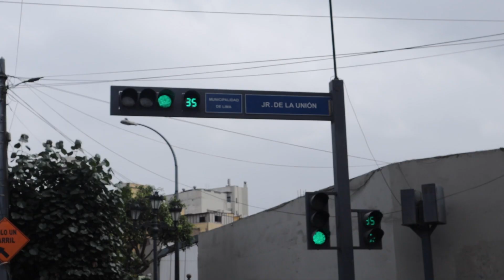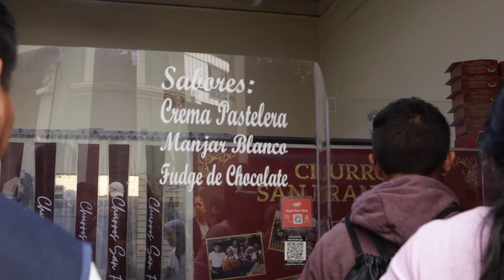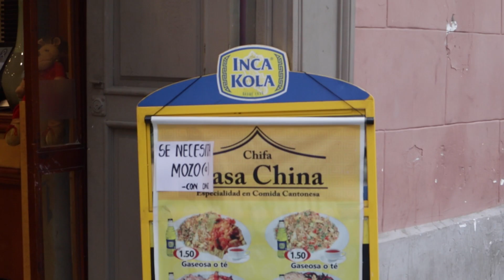🇨🇴😱Colombiana Prueba los Postres más Famosos del PERÚ🇵🇪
En este vídeo estuvimos acompañados de Maria Mendoza donde probó 5 postres muy emblemáticos de la GASTRONOMIA PERUANA. espero que se diviertan y compartan esta experiencia que hicimos un día antes que se nos fuera a COLOMBIA.
 te invito a darle un like y dejar tu comentario ¿Cuál es tu postre peruano favorito?

los leemosss.

Rinaldy Riega | VIAJES:
MEJORES VIDEOS:
 📺😱 VÍDEO REACCIONES A LA COMIDA PERUANA 🇵🇪😱

💰 DONACIONES URA Aadunas en icarinaldy riegael desierto de icacomo es un tour en icalas dunas de ica 2023